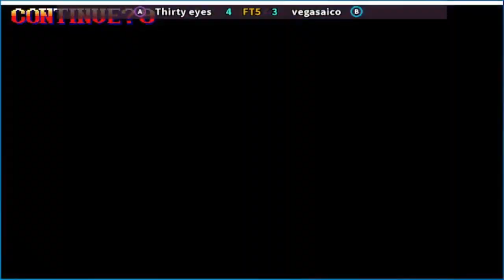Super Street Fighter II X - grand master challenge Thirty eyes vs vegasaico